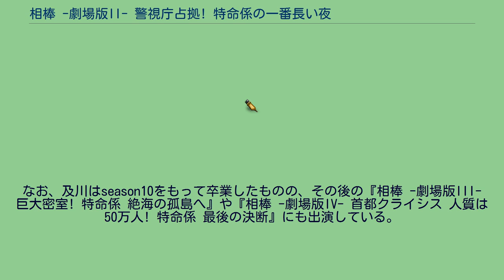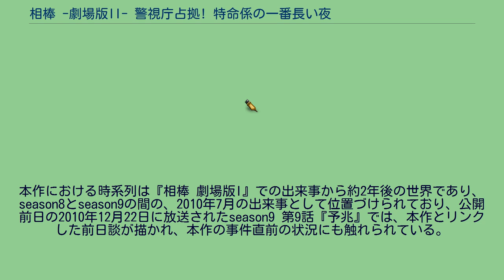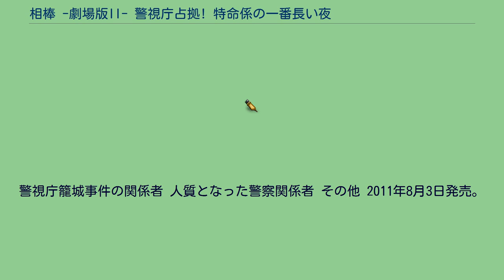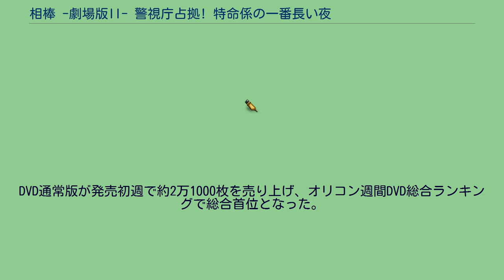相棒 -劇場版II- 警視庁占拠! 特命係の一番長い夜